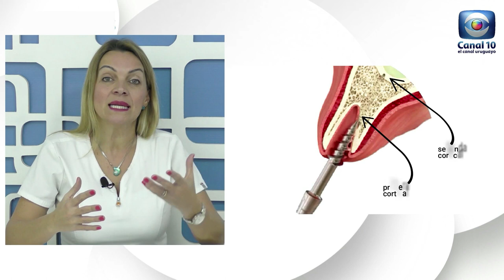Hablemos de Salud Uruguay:Colocación implantes sin cirugía con implantología estratégica monoblock.